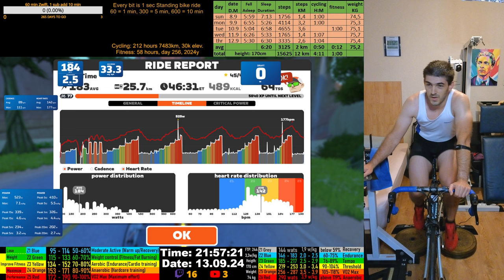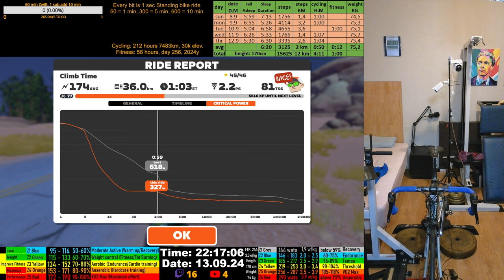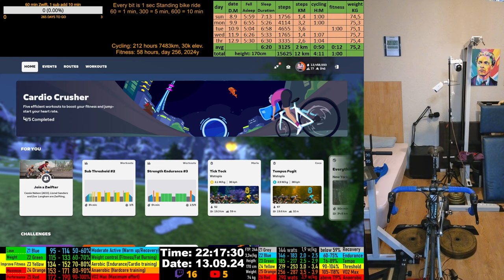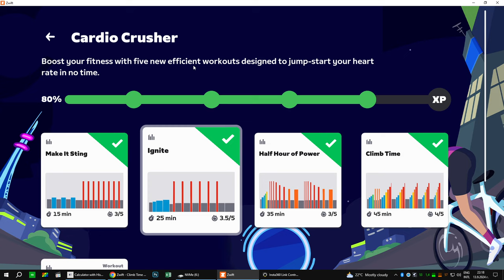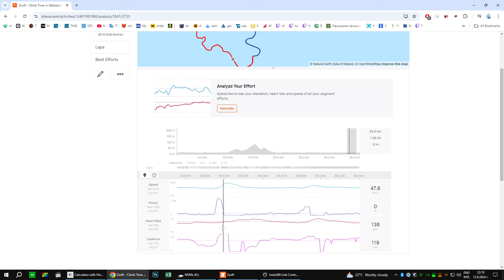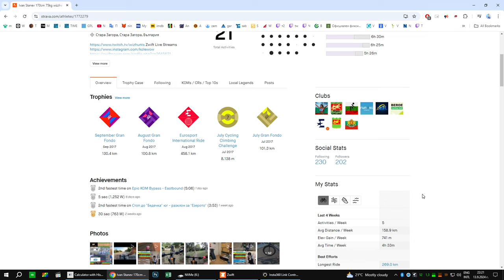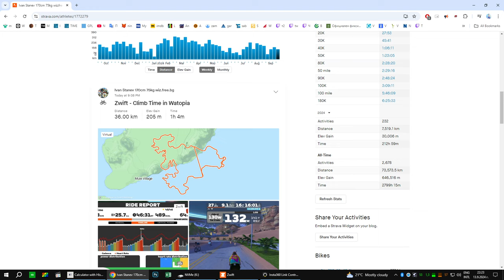Zwift Cycling Workout Live Stream 13.09.2024 zv